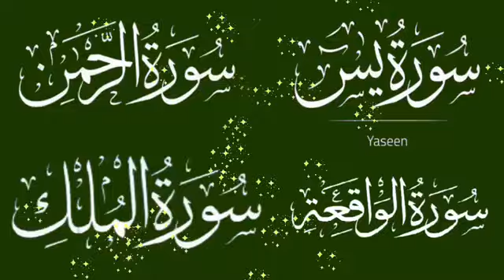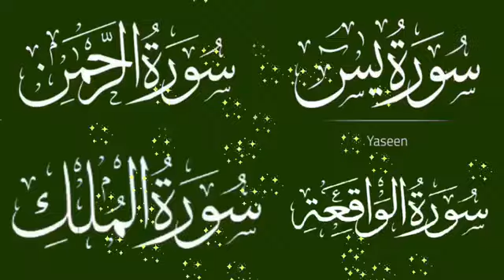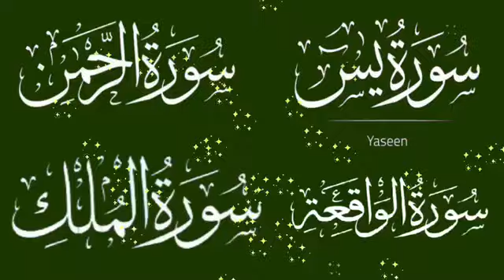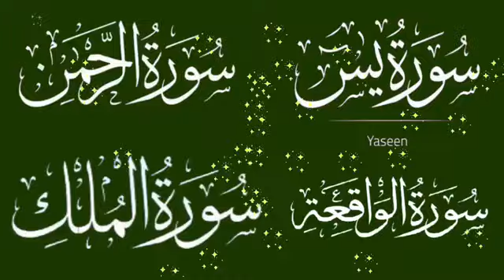surah yaseen sudais || surah rahman sudais || surah waqiah sudais || surah mulk sudais || Ep 140